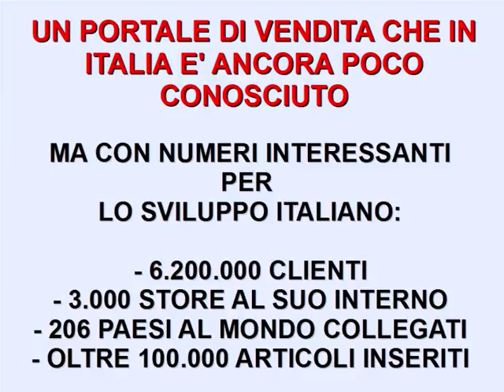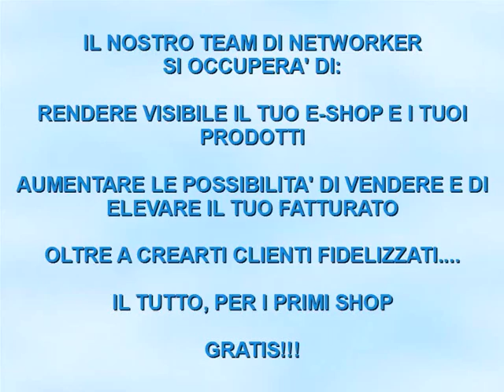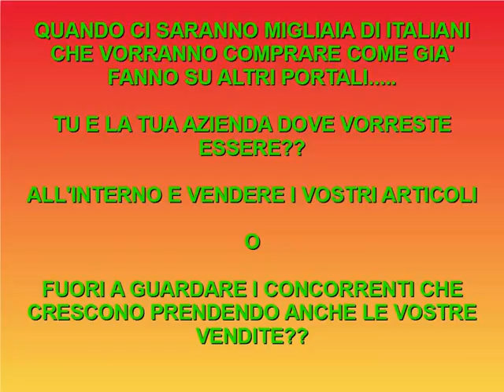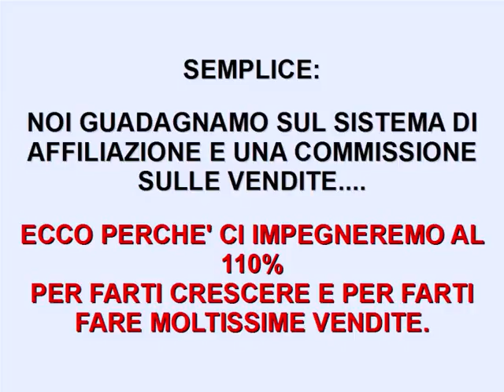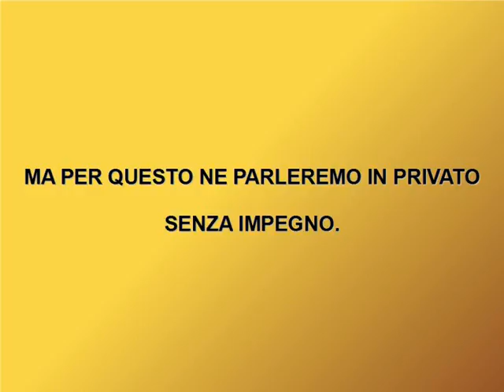hai un negozio di vendita, questo video è per te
video destinato a tutte le attività di vendita online e offline.

Entra nel nostro team e nel nostro portale Tripleclicks, e sarai pubblicizzato e supportato da tutto il nostro team.

al suo interno trovate anche i contatti.

grazie
mirko